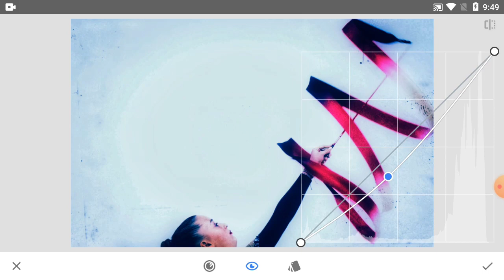How To Change Photo Colour In Snapseed Tutorial - Part 230